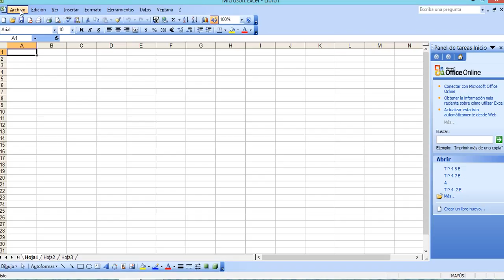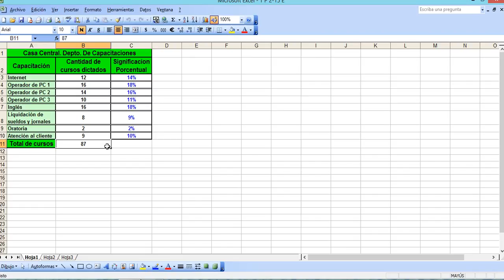TP 2 15 E